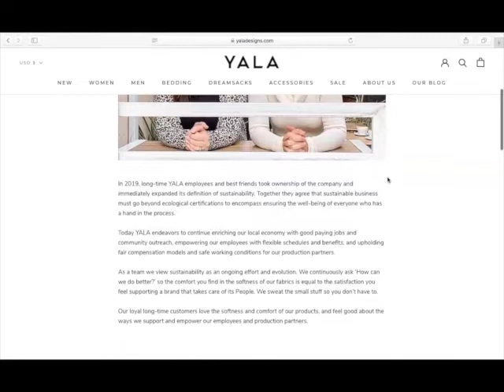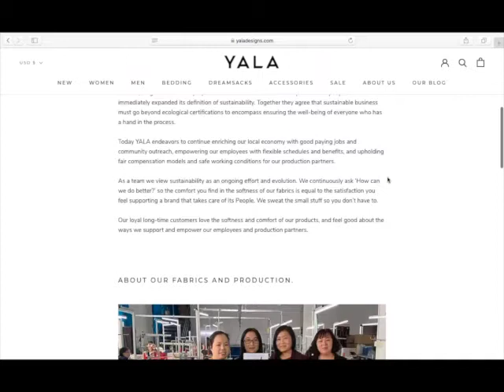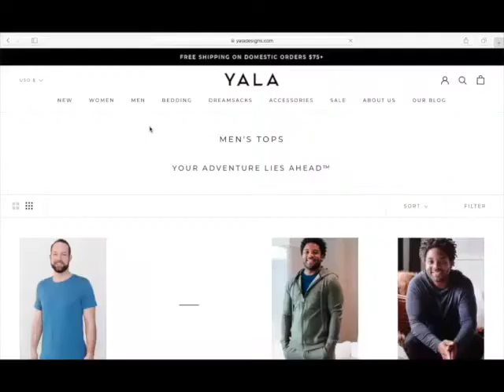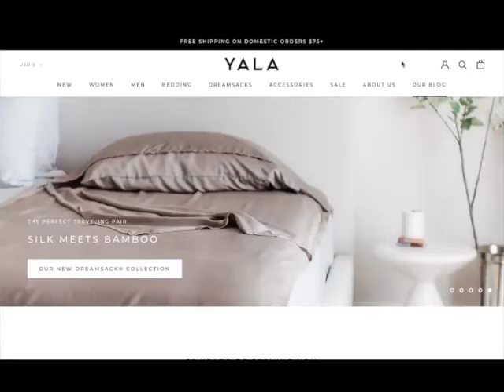Keep Me Posted with Planet Aid: YALA (Sustainable Clothing) Interview: Part 2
Keep Me Posted with Planet Aid had an interview with Tif Zohara, co-owner of sustainable clothing brand YALA. In Part 2 of the interview, we go more into more depth about the way YALA manages issues of sustainability/recycling and other matters. We also talk about how they managed to have success in the year 2020 when many others brands did not.